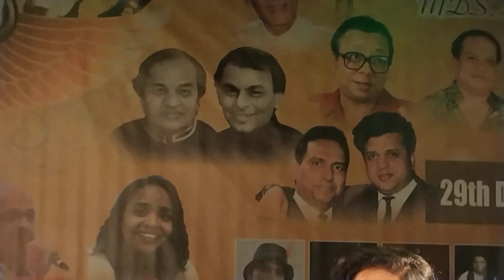Jane Jaan Dhundata Song// Sushma ji & Atul ji Hangama Muzic Loverz